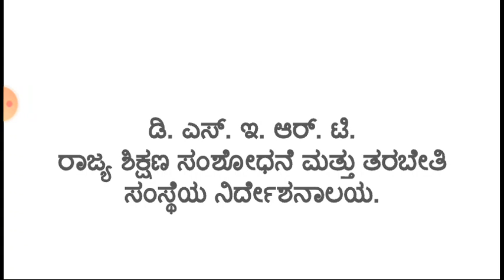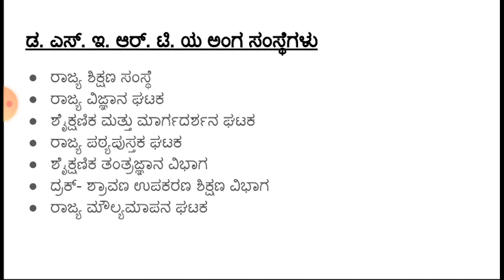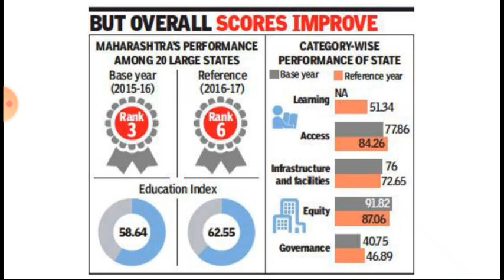57#Educationalmanagement# Administrations#DSERT structure Functions ptd.by Vinaya Shetti